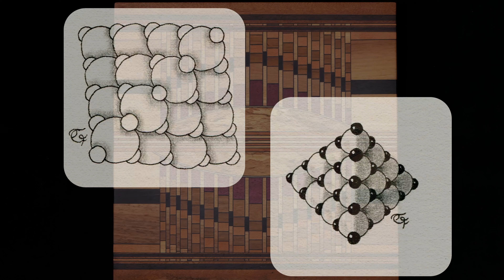p'rim - schnell - Anleitung zum Zeichnen eines Zentangle®-Musters - How to draw my zentangle pattern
In diesem Video zeige ich dir, wie du das Muster "p'rim" zeichnest.
Das entsprechende Stepout kannst du dir auf meiner Webseite ansehen und herunterladen

Falls dir meine Zeichenunterlage gefällt: Es handelt sich hierbei um ein Holzbrettchen des Intarsienkünstlers Wolfgang Schröder

In this video I show you how to draw the pattern "p'rim".
If you like my drawing pad: It's a wooden board made by the marvelous artist Wolfgang Schröder